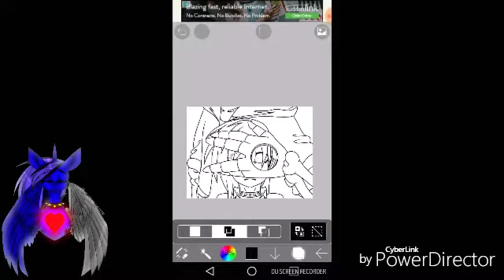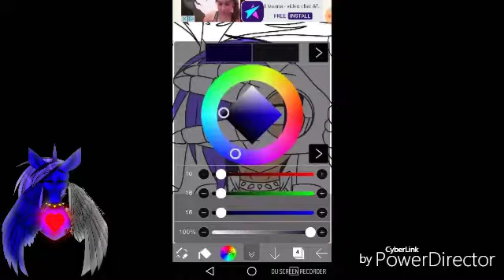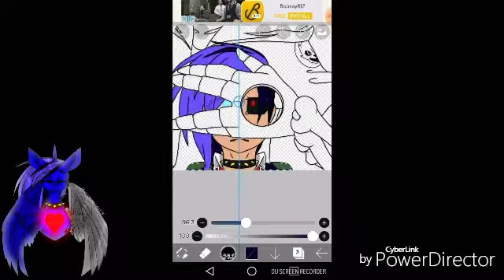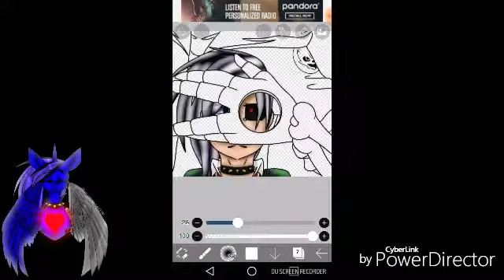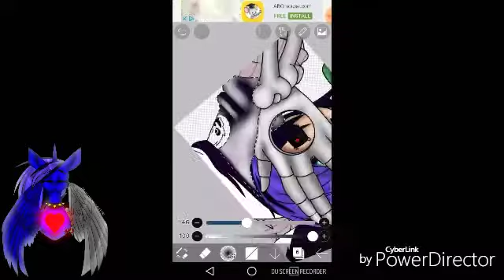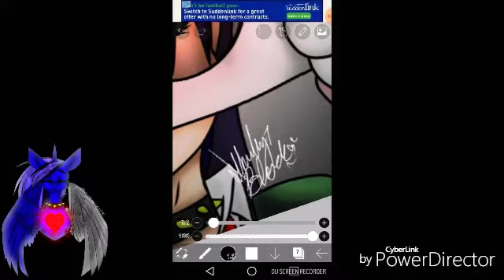(OC) Gaster!Sans reveals it all (Au Crossover Speedpaint)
💝 Open Me 💝

🔪 Criticism Comments WILL be removed 🔪
Please do not ask for trades
They're closed for the moment cus i have too much to worry about already so plz spare me ^^

Info:

Music 🎶:
In Video
Programs I Used:
Editing: PowerDirector
Recording: DU Screen Recorder
Art done in: IbisPaint X

Before commenting:
YES! I drew this on a phone - LG Stylus2

Character belongs to: mine and creator of G

💜 Thanks 4 watching my dear students 💜